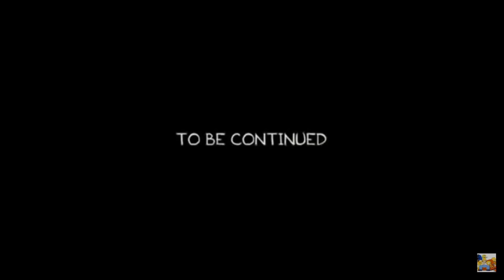SKATEPARK fontanar del rio ! Primera parte ! - Justin David Vlogs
Waraaaaapo!!! Hey parcer@s en esta oportunidad empecé una trilogía en el skate park de fontanar ( ubicado es suba ) espero les guste y estaré visitando nuevos parques y parches de skate !! Nos vemos en uno !! Toda la energía siempre !!